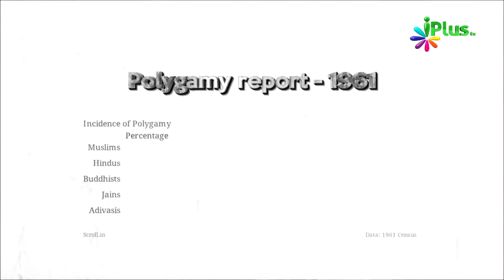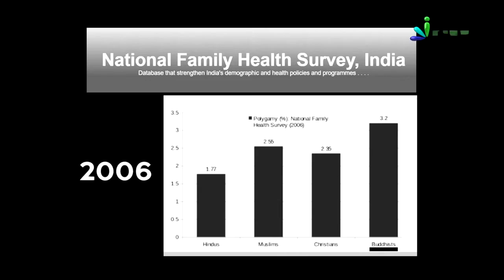India Mein Sabhi Communities Mein Polygamy Practice Hota Hai By Zaid Patel